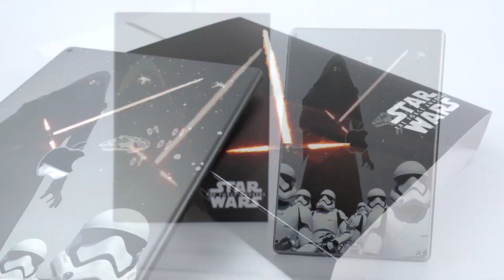The WORLD'S FIRST Customized Apple iPad Pro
Behold! This is the making of the world's first Apple iPad Pro exclusively customized by FUSION OF IDEAS in full-color permanent print. We are always looking to create impactful brand experiences for our clients.